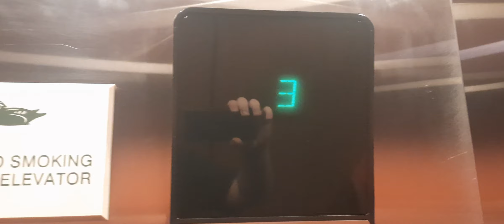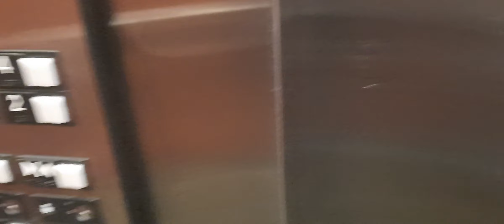down only ride on the Otis hydraulic (back) elevator - Homewood Suites by Hilton - Troy, MI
This is a basic otis elevator that has a fan on (both elevator does) and what's cool is you can hear jazz music (in which if you can hear it over the fan) this was filmed today before headed home